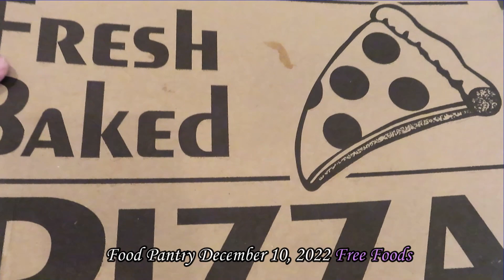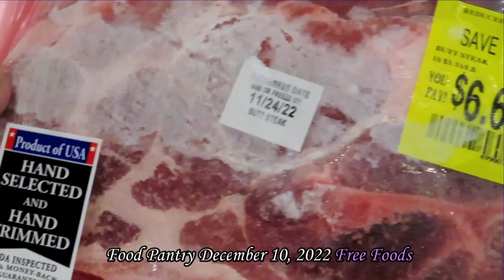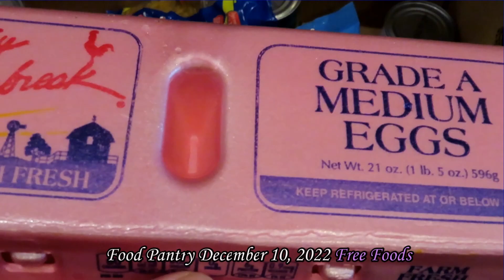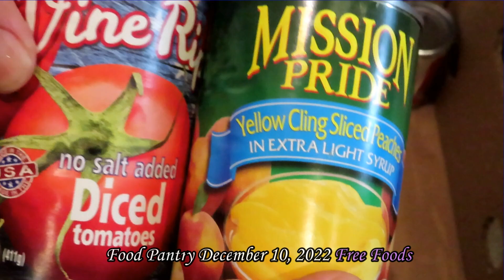Food Pantry | December 10, 2022 | Free Foods.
This Is what I Got Today Full Of Free Foods From Food Pantry December 10, 2022.